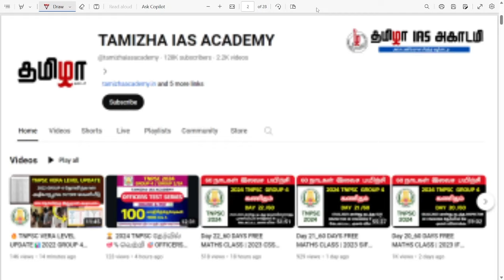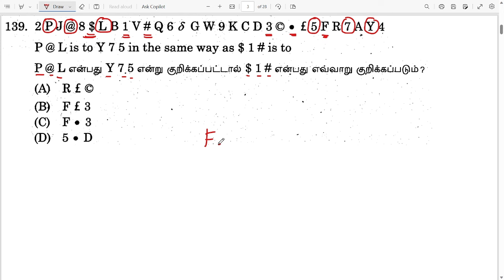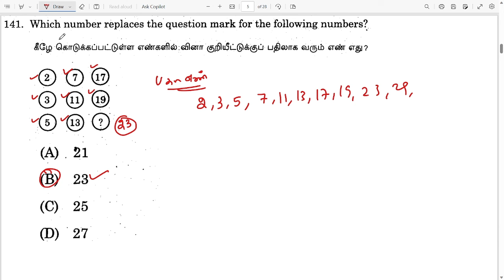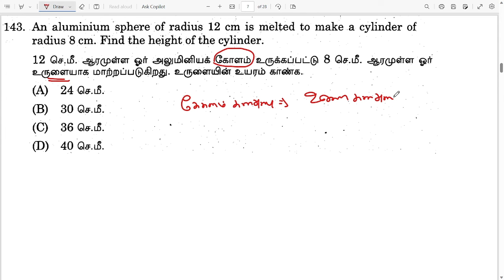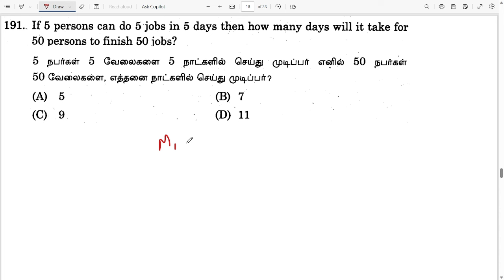Day 41 | MATHS FREE CLASS | 2022 TNPSC GROUP 2 2A MATHS PREVIOUS YEAR QUESTION PAPER